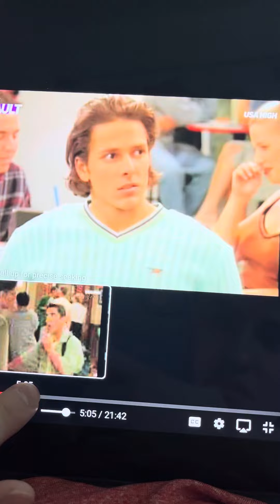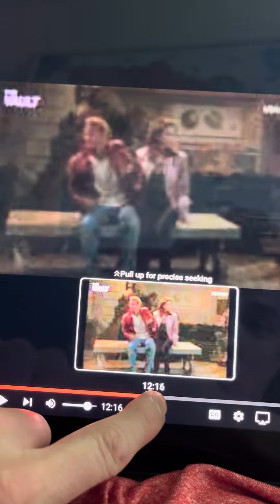USA High- the best of Ashley part 61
From s1 e37 “King Mueller”.